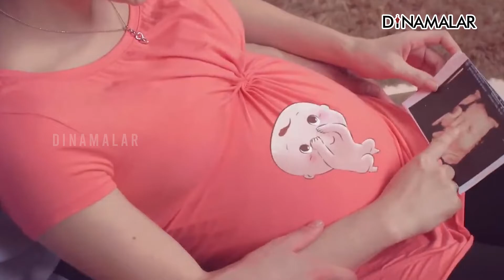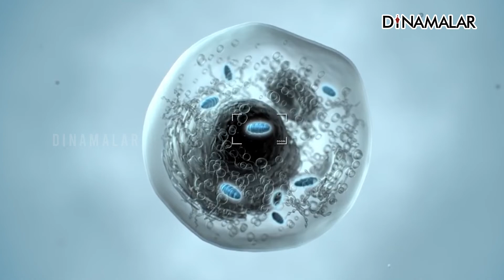பெண் கருவுறுதல்: ஆண்களும் பரிசோதனைக்கு முன்வரவேண்டும்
பெண்கள் கர்ப்பம் அடைவதில் அவர்களின் வாழ்க்கை முறை, உணவு கட்டுப்பாடுகள் முக்கிய பங்கு வகிக்கின்றன. மாதவிடாய் உள்பட பல்வேறு அம்சங்களின் அடிப்படையில் தான் அவர்களின் கருத்தரித்தலும் முடிவு செய்யப்படுகிறது. இதை கணித்து அதற்கேற்றபடி நடந்து கொள்வதில் தான் கருத்தரித்தலும் அடங்கி உள்ளது. இப்போது உள்ள கால கட்டங்களில் கருத்தரித்தல் என்பது சுலபமானது. ஆனால் அதை எந்த பாதிப்பும் இல்லாமல் குழந்தை பிறக்கும் வரை பராமரித்து கொண்டு செல்வது என்பது மிகவும் கஷ்டமான காரியம். கருத்தரித்தலுக்கு பல மருத்துவ சிகிச்சைகள் வந்தாலும் இயற்கையாக கருத்தரிப்பதைத் தான் பெரும்பாலானவர்கள் விரும்புகிறார்கள். குழந்தை பெற்றுக் கொள்ள வேண்டும் என்று திட்டமிட்டு கருவுற்ற பின்னர் 3 முதல் 4 மாதங்களுக்கு சரியான வாழ்க்கை முறை, உணவு கட்டுப்பாடு மற்றும் ஊட்டச்சத்து சாப்பிடுதல் ஆகியவற்றை தவறாமல் கடைபிடிக்க வேண்டும். ஏனென்றால் அந்த நாட்களில், கருமுட்டை மற்றும் உயிரணு ஆகியவற்றை எந்த அளவுக்கு மேம்படுத்துகிறீர்களோ அந்த அளவுக்கு கரு ஆரோக்கியமாக இருக்கும். குழந்தை பெற்றுக் கொள்ள முடிவு எடுத்து விட்டால் கணவன், மனைவி இருவருமே எல்லா பரிசோதனைகளையும் செய்து கொள்ள முன் வர வேண்டும்.  உயிரணு குறித்த பரிசோதனை செய்து கொள்ள பெரும்பாலான ஆண்கள் முன்வருவதில்லை. ஏனென்றால் கருத்தரித்தல் நடக்கவில்லையென்றால் அதற்கு ஆண்கள் 50 சதவீதம் வரை காரணமாக இருக்கிறார்கள் என்று ஆய்வுகள் கூறுகின்றன. அதனால் தான் ஆண்களும் அனைத்து பரிசோதனைகளும் செய்து கொள்ள வேண்டும் என்று வலியுறுத்தப்படுகிறது.
அதேபோல கருவை எந்த அளவுக்கு ஆரோக்கியமாக வைத்திருக்க வேண்டும் என்பதில் பெண்கள் முக்கிய பங்கு வகிக்கிறார்கள். கருத்தரித்த பின்னர் 3 முதல் 4 மாதங்களுக்கு பெண்களின் வாழ்க்கை முறை, உணவு கட்டுப்பாடு மற்றும் ஊட்டச்சத்து சாப்பிடுவது குறித்து இந்த வீடியோ விளக்குகிறது.